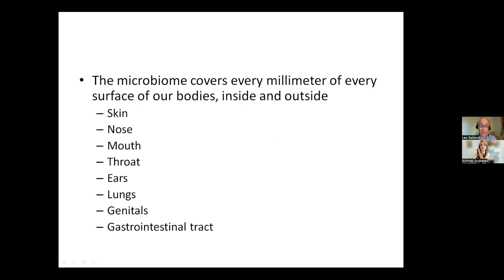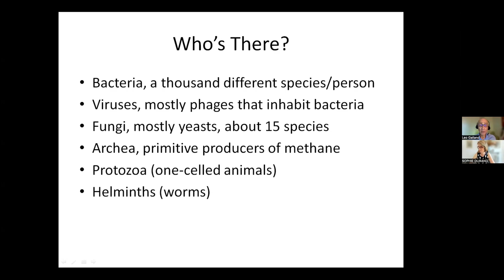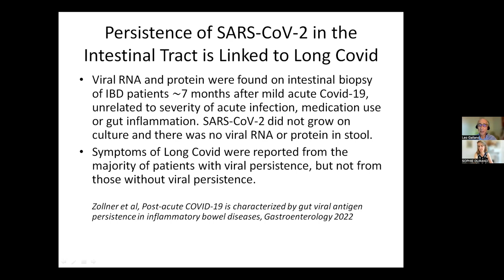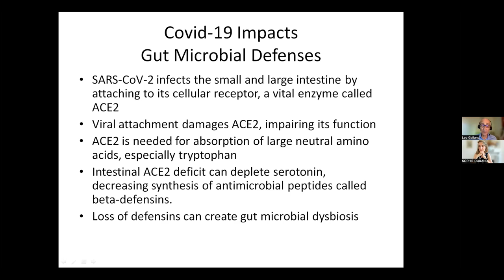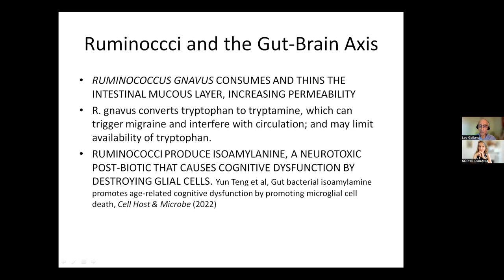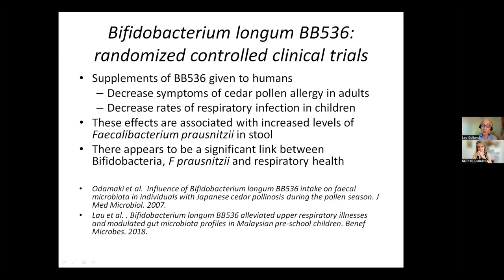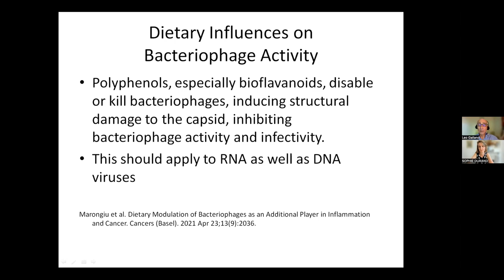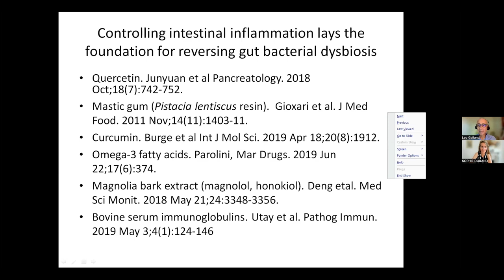The gut microbiome and Long covid, interview of Dr Leo Galland by the Microbiome Foundation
Dr Leo Galland, M.D. is a board-certified internist, he is recognized as a world leader in integrated medicine. Educated at Harvard University and NYU School of Medicine, he won the Linus Pauling Award for his trailblazing vision that created a new way to practice medicine.